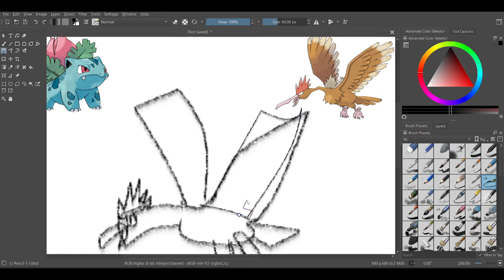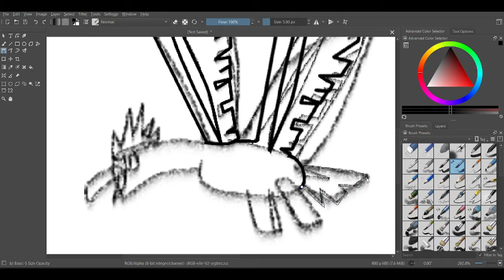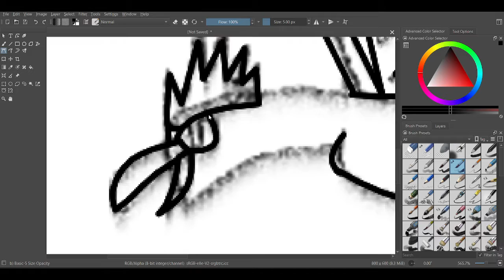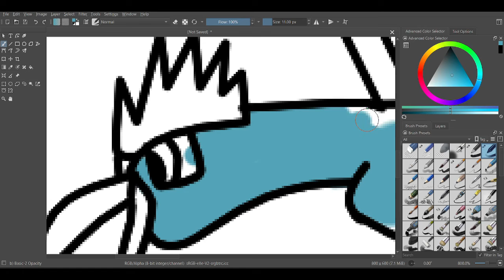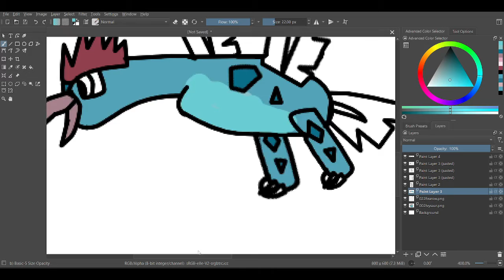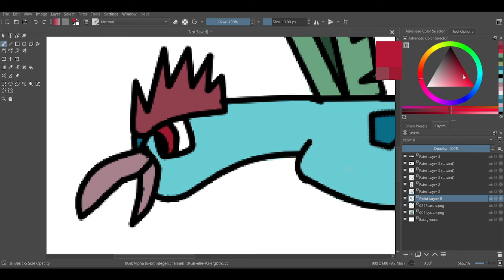Ivyrow Speedpaint (Ivysaur/Fearow Fusion)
Ivysaur, number 2 in the national dex, and Fearow, number 22, combining them together was something I wanted to do in honor of TWOSday (2/22/22).